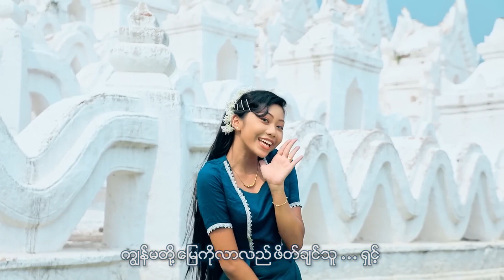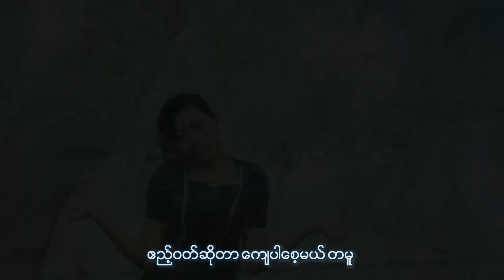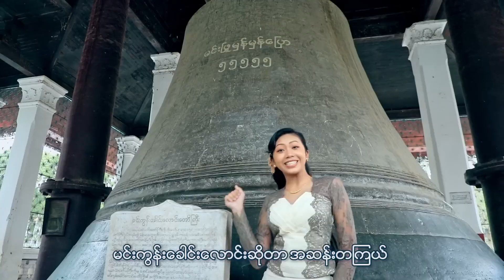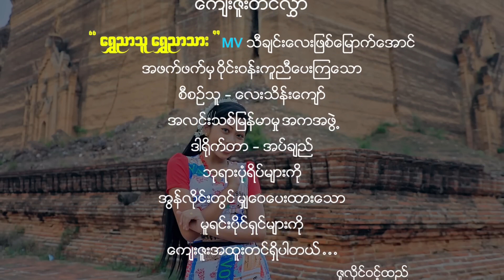ရွှေညာသူရွှေညာသား - ဇူလိုင်ဝင့်ထည် ( Music MV )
Song Name  - Shwe Nyar Thu Shwe Nyar Thar
Artist             - July Win Htal
Composer    - Ko Lay Lwin (ကိုလေးလွင်)
Band             - Zay Yar Min